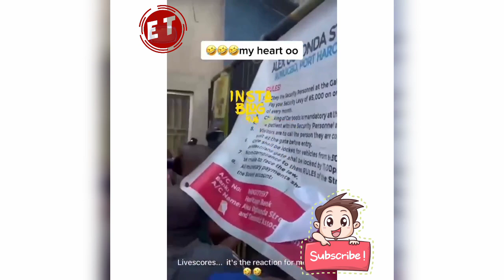Most Funny Moment: 2023 Presidential Election | Nigerians Have Fun Counting Votes Across The Country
See Most Funny Moments Of 2023 Presidential Election | Nigerians Have Fun Counting Their Votes At Different Polling Units Across The Country